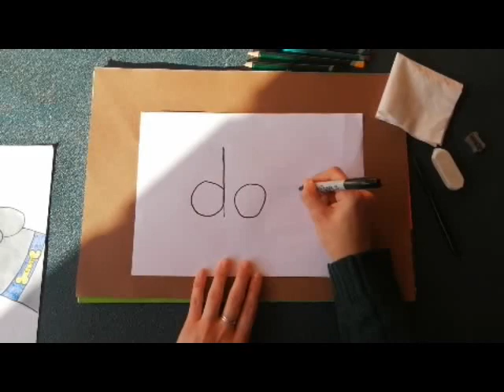Grade 1 Life Skills Drawing a dog Week 7 20200601